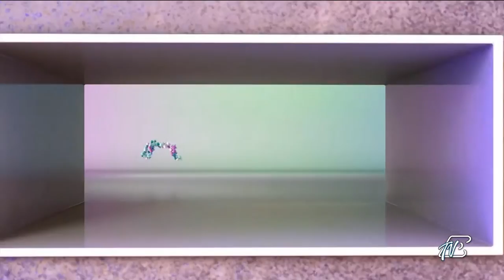ANGOLI 18/11/2022: TIZIANO TESTORI - LE MALATTIE MODERNE E I PROBLEMI A DENTI E GENGIVE